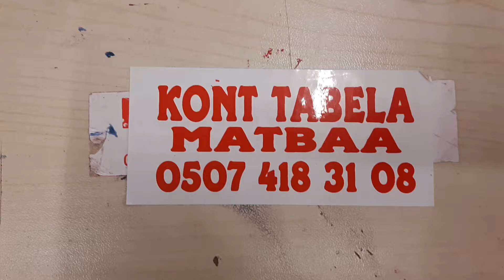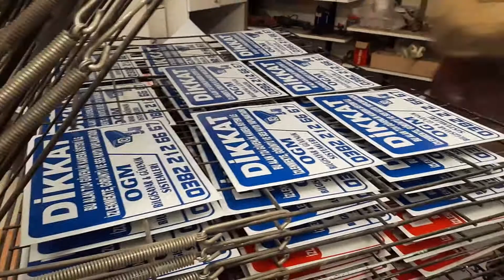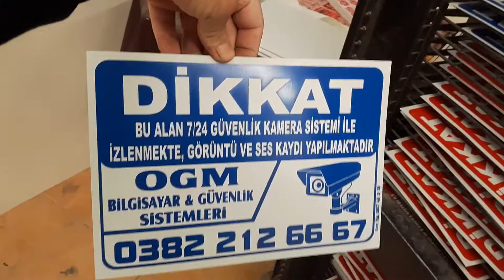sac üzerine serigrafi baskı 0507 418 31 08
sac üzerine baskı